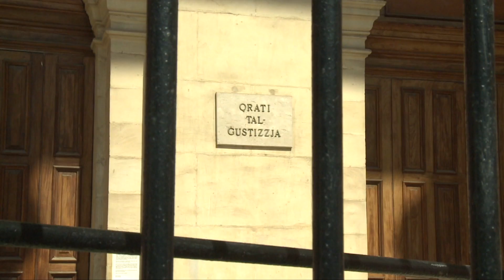IL-KAŻ TA’ STUPRU: Iż-żagħżugħ jinstab ħati u jintbagħat 10 snin ħabs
Instab ħati ż-żagħżugħ illi din il-ġimgħa kien għaddej ġuri fuq każ ta’ stupru, u li ikkorrompa tifla għal 7 snin sħaħ sal-eta’ ta’ 14-il sena.